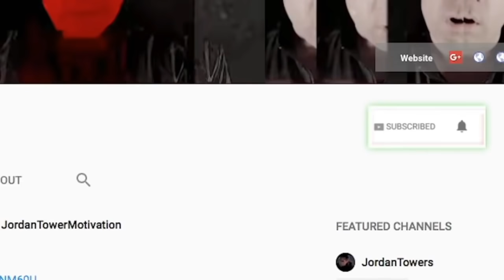Prodigy of Mobb Deep Talks Who Really Took Out 2Pac and How America Promotes Snitching Tekashi